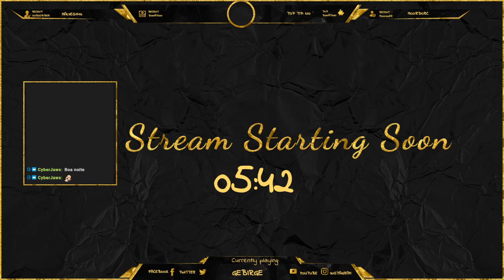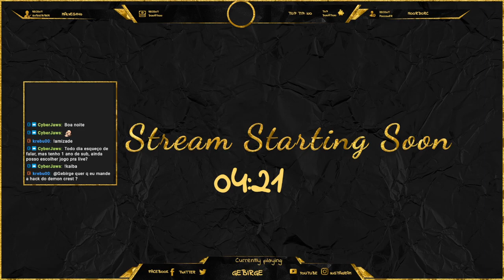Megaman 1, 2, 3, 4 e 5 do Gameboy - Dá pra zerar???